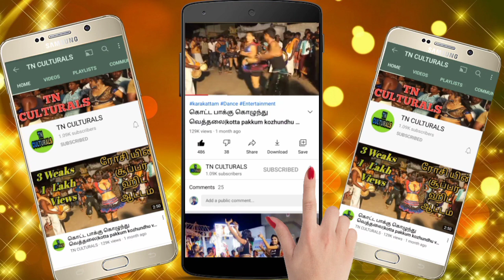கரகம் சுமந்து ஆடும் வணிதா கரகாட்டம் Intro Karakattam Dance New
Intro Karakattam Dance New
latest And new karakattam comedy dance performance
this video is captured 2019
double meaning talk Thuglife narrative Karakattam dance
அனைவருக்கும் வணக்கம்..